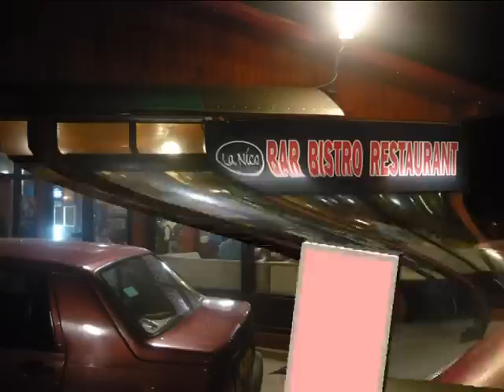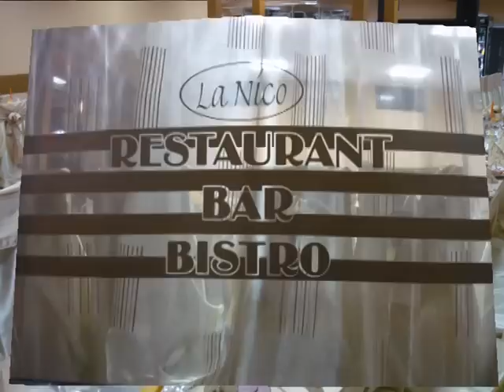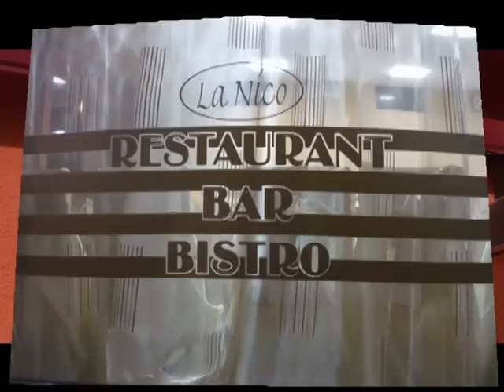Restaurant La Nico Baile Herculane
Restaurant La Nico Baile Herculane, program de functionare non stop, capacitate de locuri 180, terasa cu videoproiector, pizzerie, meniul zilei cu doar 12lei. La nico ofera deasemenea servicii de spalatorie si cosmetica auto, vulcanizare. Restaurantul La Nico Baile Herculane este situat pe str. Garii nr 51, jud Caras Severin Romania.